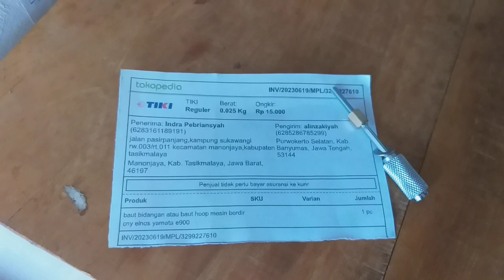baut hoop bidangan penjepit cny yoko brother tasikmalaya jawa barat